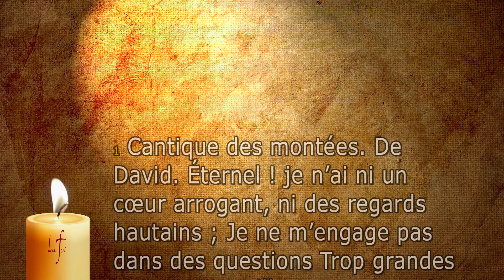Psaume 131 | Idéal pour votre smartphone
Ces psaumes sont idéals pour visualiser sur votre smartphone, téléphone portable, tablette.